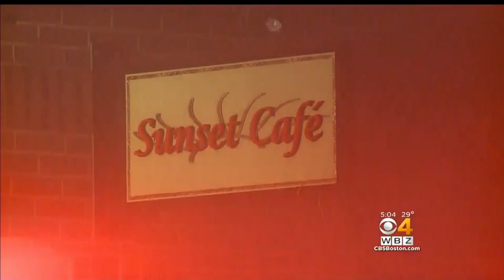20 Displaced After Fire Shuts Down Part Of Cambridge Neighborhood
Twenty people are displaced Monday after flames tore through two buildings in Cambridge. WBZ-TV's Louisa Moller reports.